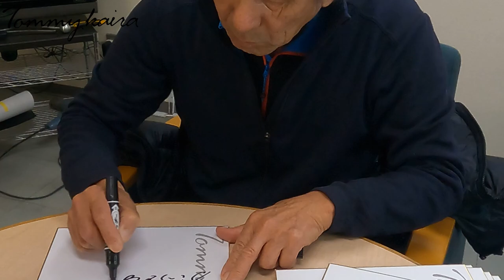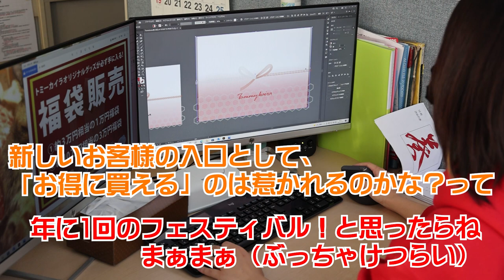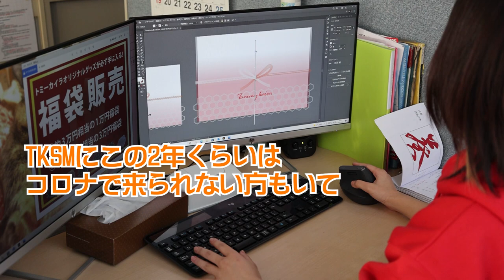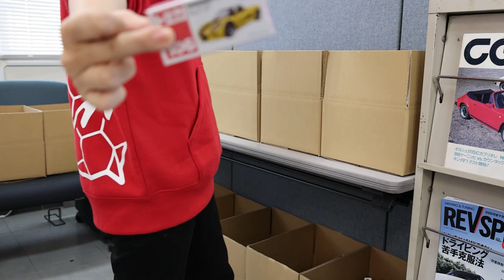【Tommykaira】2022年版福袋紹介！次回は…！？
今年も残すところあとわずかになりました。
来年もトミーカイラ及びGTS株式会社をよろしくお願いいたします。
福袋に不必要なモノが入っててもノークレームノーリターンでお願いします。

0:00 挨拶
0:51 1万円福袋
1:56 3万円福袋
3:36 3万円福袋のポイント
4:55 注意事項
6:01 雑談

🔻GTS株式会社
　 トミーカイラのコンプリートカー及びカスタマイズカーの開発・製造・販売業を継承するトミーカイラブランドの正規拠点。

   【Tommykaira Official Online Store】
　 オリジナルグッズや自動車部品・再販商品も！

　  毎日22時に更新中！